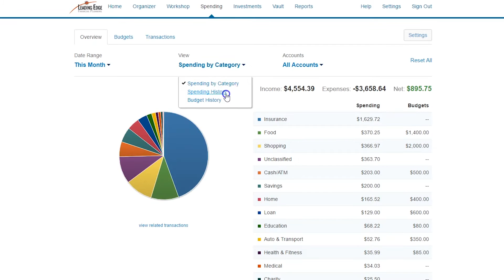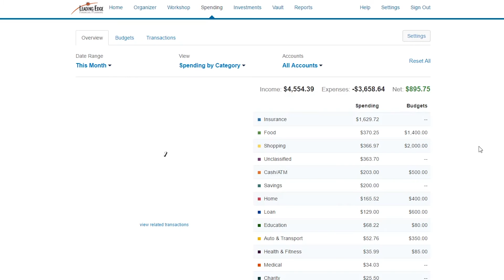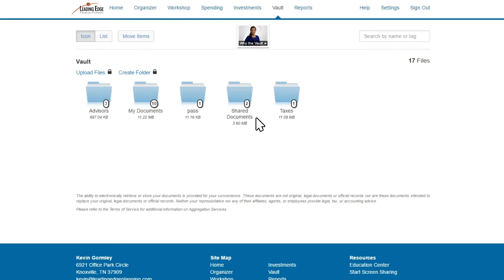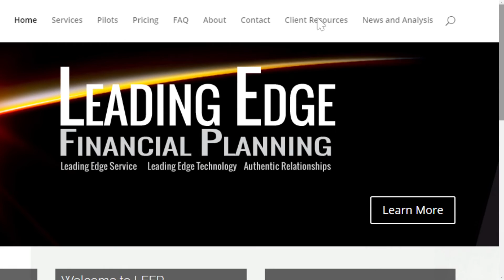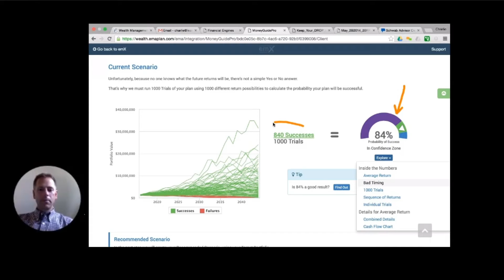Leading Edge Technology to Build Wealth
We discuss our Leading Edge technology. Our software gives us a hands-on, simplified way to collaborate with our clients, explore scenarios and plan for the future.  It is our hope that this technology can make financial planning convenient for our clients and put all the necessary tools right at their fingertips.